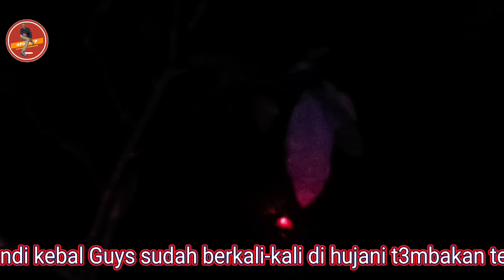NEKAT ‼️ MASUK HUTAN SENDIRIAN MALAM HARI CUACA ANGIN KENCANG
Bertemu kembali dengan konten Pemburu hama petani di malam hari,
di konten kali ini saya kembali masuk hutan sendirian dengan bermodalkan semangat dan nekat sebab ketika tiba di lokasi angin mulai bertiup kencang. tapi karna suda sampai di lokasi sudah sangat di sayangkan jika tidak masuk hutan, sebab keinginan sudah sangat besar untuk berburu.
jika penasaran dengan konten saya kali ini, simak vidionya sampai selesai.

Terimakasih Banyak Buat suportnya